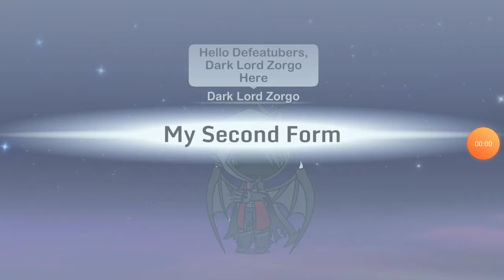My Second New Form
My Second Form is Powerful and More strength.
It's been Like 10 months since I Joined
Also I'm still going To Upload 'Villains Defeat 5'